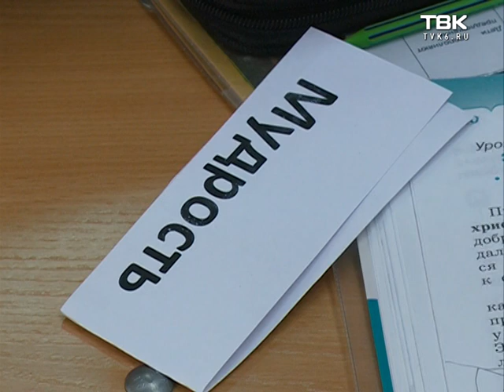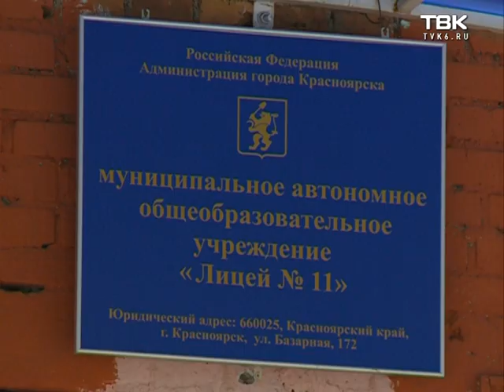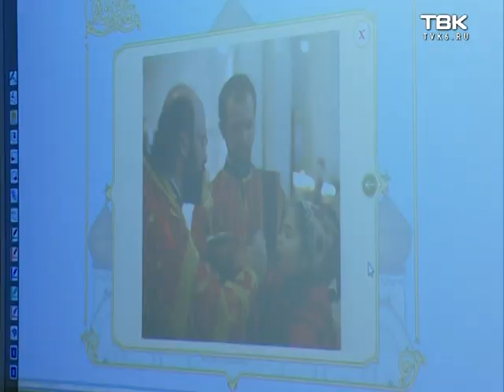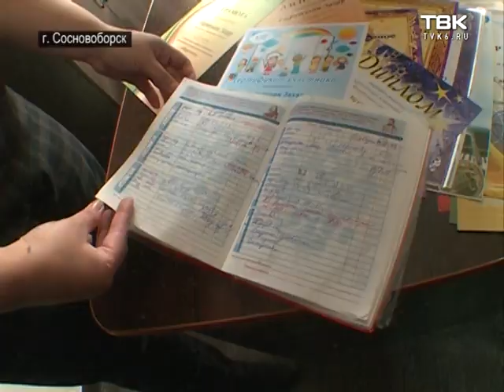Изменения в уроках религии